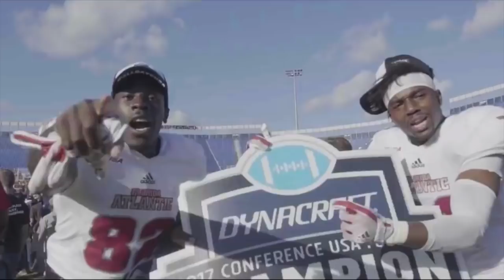FAU vs Oklahoma Hype 2018 [HD]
Florida Atlantic looks to upset and achieve the school's biggest win against Oklahoma on September 1st. Both teams coming off successful seasons. The Lane Train rolls into Norman, Oklahoma on a 10 game win streak while the Sooners recover from a devastating loss to Georgia in the Rose Bowl. Enjoy!

Song: Never Surrender - Phantom Power Music